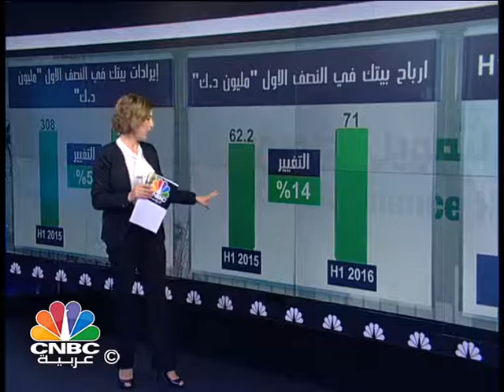عائدات بيت التمويل الكويتي ترتفع بنسبة 13%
تزايدت الارباح الصافية  لبيت التمويل الكويتي في الربع الثاني من هذا العام بنسبة 13% مقارنة بالفترة نفسها من العام الماضي لتصل الى ما يقارب36.7 مليون دينار .
في حين وافق مجلس إدارة بيتك على بيع حصة في مجموعة عارف الاستثمارية المزيد في عرض للزميلة لبنى فواز.